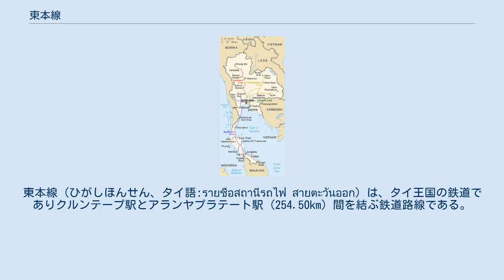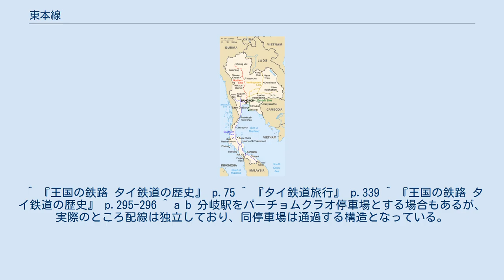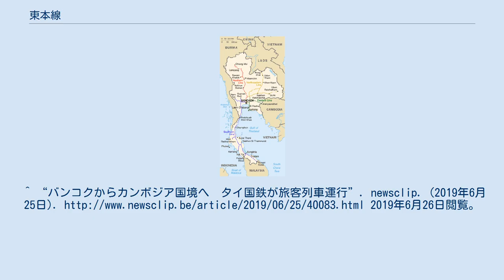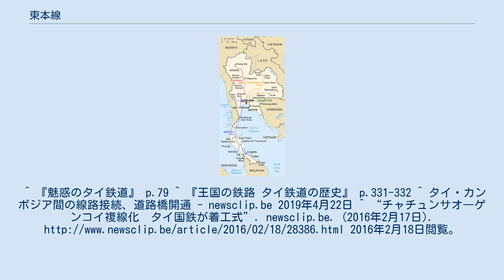東本線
東本線（ひがしほんせん、タイ語:รายชื่อสถานีรถไฟ สายตะวันออก）は、タイ王国の鉄道でありクルンテープ駅とアランヤプラテート駅 (254.50km) 間を結ぶ鉄道路線である。
チャチューンサオ駅 - サッタヒープ駅 (134.51km) 間及び4つの支線を有する。
 クルンテープ駅 - アランヤプラテート駅間は、1926年11月8日に全線開業し、その支線としてチャチューンサオ駅 - サッタヒープ駅等が1989年7月14日に開業した。
今では支線の貨物輸送がメインとなっており、旅客輸送数は道路が整備されてきたことによりバスにその座を奪われている。
貨物輸送の伸びによりフアマーク駅 - チャチューンサオ駅間が3線となっており（但し、フアマーク駅 - フアタケー駅間の3線のうち1線は長らく使用されておらず、事実上廃線に等しい）、チャチューンサオ駅 - レムチャバン港駅間の複線化が行われた。
 2019年4月、カンボジア側国境のポイペトまで再延伸。
詳細は区間の節、ならびにth:ทางรถไฟสายอรัญประเทศ–ปอยเปต（タイ語・アランヤプラテート - ポイペトの鉄道）を参照。
 東本線の基幹路線、すなわち本線である。
このうちクルンテープ - チャチューンサオ間はバンコク近郊区間にあたり、バンコク中心部とチャチューンサオ県の県都であるムアンチャチューンサオ郡をほぼきれいに東西に結んでいる。
当線の旅客列車の半数程度がクルテープ - チャチューンサオ間の運行である。
 チャチューンサオで東部臨港地帯を結ぶサッタヒープ支線と分かれた後は北に進路を変え、同県バーンナームプリアオ郡にあるクローンシップカーオ駅で東北線ケンコーイ駅を結ぶ貨物バイパス線（後述）が分岐する。
同駅以遠は再び東に進路を変え、プラーチーンブリー県ムアンプラーチーンブリー郡、サケーオ県ムアンサケーオ郡といった県庁所在地を経て同県アランヤプラテート郡を結び、タイ=カンボジア国境でロイヤルカンボジア鉄道北線に接続する。
チャチューンサオからブラーチーンブリーにかけてはバーンパコン川右岸に沿って（但し本流からは1～2km離れた丘陵地を通る）、プラチャンタカーム以東は国道33号線にほぼ並走するルートをとっている。
 第二次世界大戦中日本軍により、アランヤプラテート駅からカンボジアのシソポンまで（約50km）の鉄道を開通させ、1941年12月20日頃よりプノンペン-バンコク間の国際線が運行されたが戦後廃止された。
1955年4月22日 に再開されたが1961年12月27日 に再度廃止になった。
さらに1970年に再復活し1975年に再々廃止になったその後ポル・ポト政権によりカンボジア国内の、シソポンより国境までの線路が撤去された。
後に修復工事が実施され。
2019年4月22日、アランヤプラテート - ポイペト間が開通した。
タイ=カンボジア間の鉄道は再連結されたものの、2020年現在タイとカンボジアの二国間を直通運転する国際列車は運行されていない。
カンボジアの鉄道も参照。
 旅客列車の運行はクルンテープ駅 - バーンプルータールアン駅間の１往復のみである。
 貨物列車のみの運行であり、旅客列車の運行は行っていない。
貨物列車も2015年以後運行を休止しているため、レールは錆び、線路上には潅木等が伸びたまま放置されている。
 貨物列車のみの運行であり、旅客列車の運行は行っていないが特別な事情（他線区運行不能等）の際にはこの限りでなく 円滑な運行に努めている。
 2016年2月17日に、チャチューンサオ駅 - ケンコーイ駅間の複線化工事着工式が行われた。
工事期間36ヶ月の日程で2019年に完成予定。
 ラートクラバン駅とパーチョムクラオ停車場の間に位置する通関拠点「ラートクラバンICD」（ラッカバンICDとも、英：Lat Krabang Inland Container Depot）に設けられた貨物駅とフアタケー駅を結ぶ支線で、旅客列車の運行は行っていない。
 ^ 『王国の鉄路 タイ鉄道の歴史』 p.75 ^ 『タイ鉄道旅行』 p.339 ^ 『王国の鉄路 タイ鉄道の歴史』 p.295-296 ^ a b 分岐駅をパーチョムクラオ停車場とする場合もあるが、実際のところ配線は独立しており、同停車場は通過する構造となっている。
 ^ “バンコ...